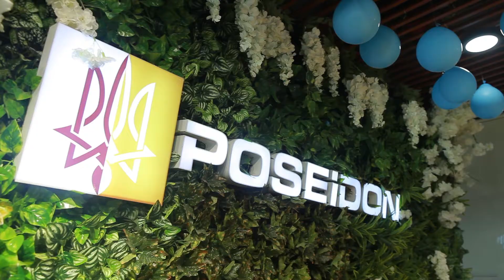Buffet lẩu nướng hải sản Poseidon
Poseidon - Điểm đến lí tưởng của mọi gia đình